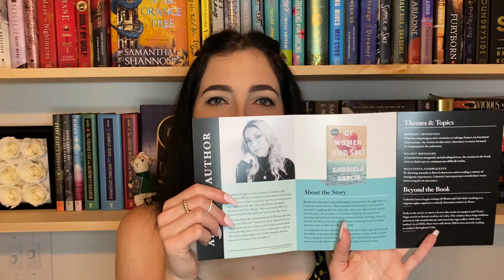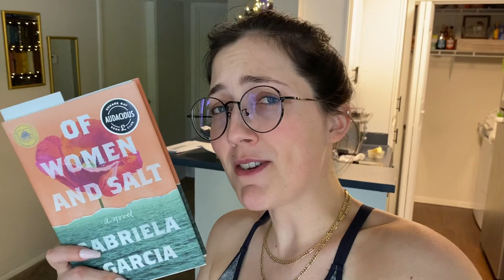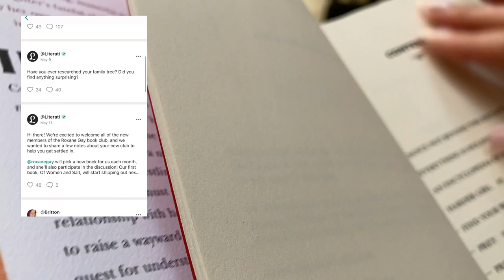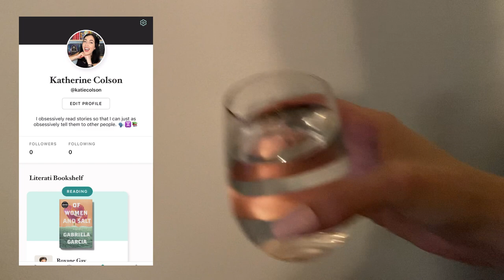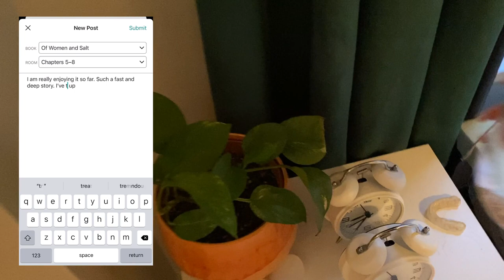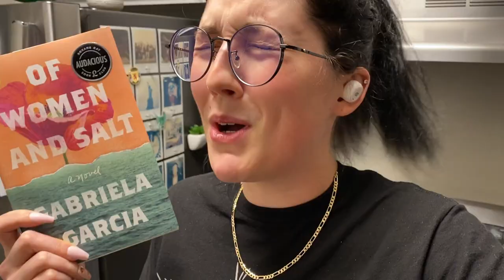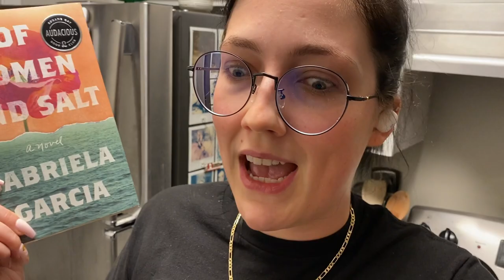Roxane Gay chooses my next read | Literati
FYI: Literati Is no longer offering the 99 cent trial at this time

Follow me on Literati! My username is @katiecolson